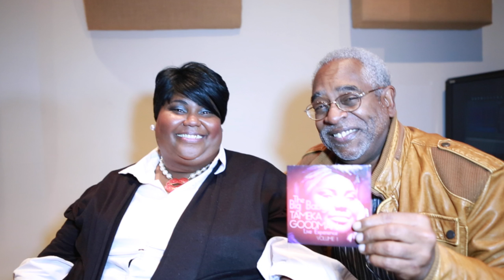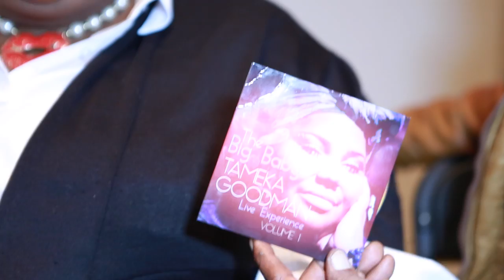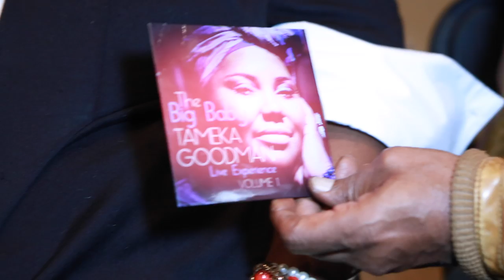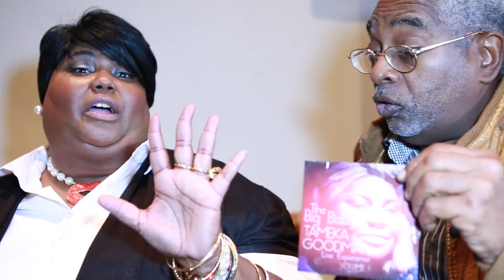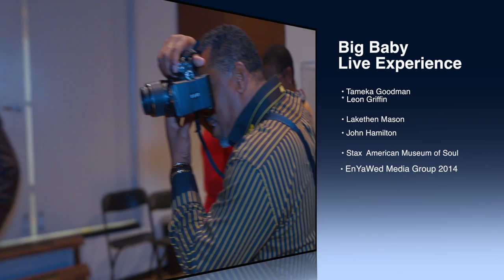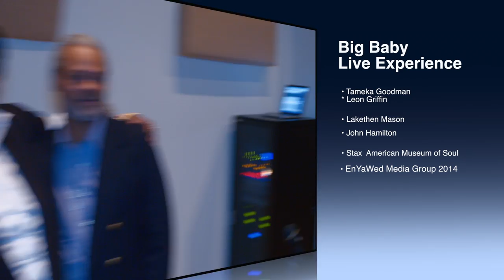Part 2 of Big Baby and Leon Griffin at Stax Museum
Leon Griffin discusses the Big Baby Live Experience with the one and only Tameka aka 'Big Baby' Goodman. Preview and Download Big Baby's brand new album on i-Tunes now.